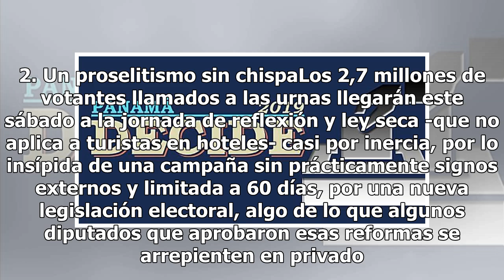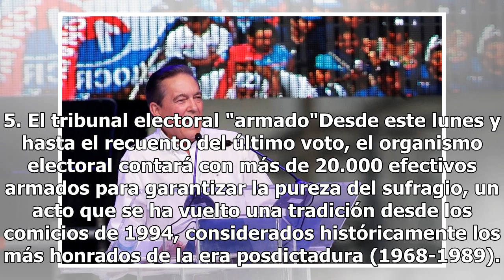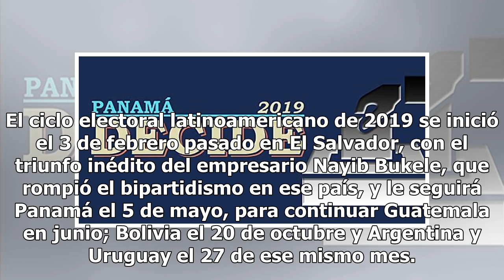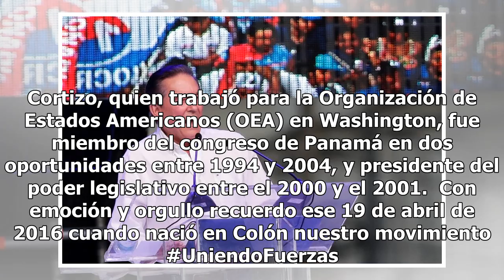Claves para entender las elecciones de este domingo en Panamá